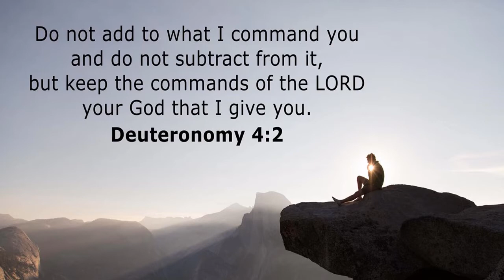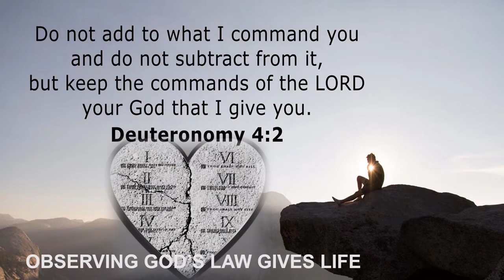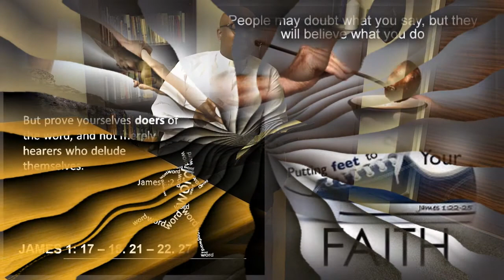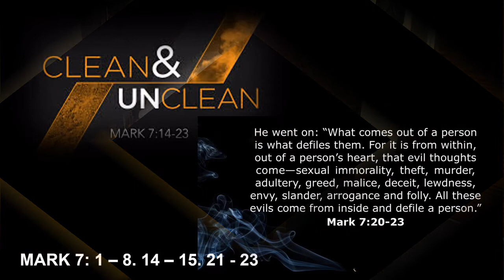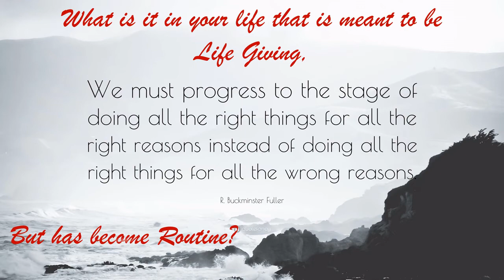Sermon Prep - 22nd Sunday of Ordinary Time - Father Malusi Ngcobo, Assistant Parish Priest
Is there something in your life that should be life-giving and has become routine.